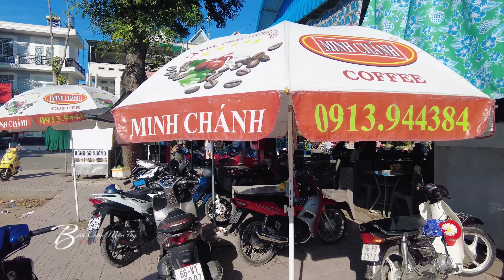Qua Sông Hậu thăm Chợ Vàm Cống Đồng Tháp xây lại quá đẹp quá lớn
© Copyright by Bước Chân Miền Tây
☞ Do not Reup